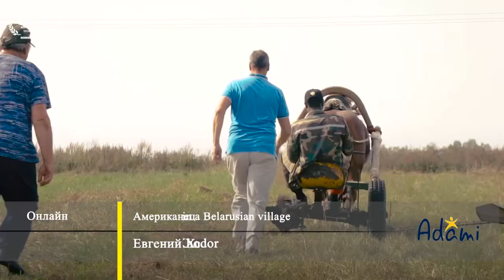American in a Belarusian Village - ADAMI trailer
Nominee of the ADAMI 2018, category Online Video